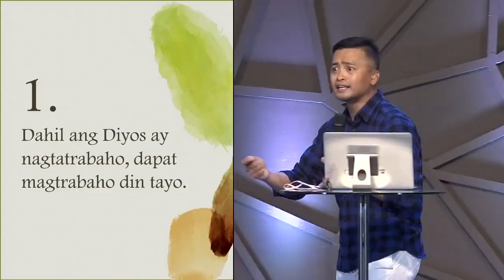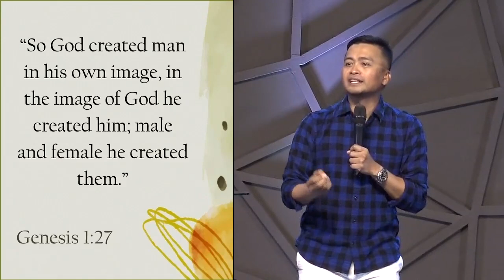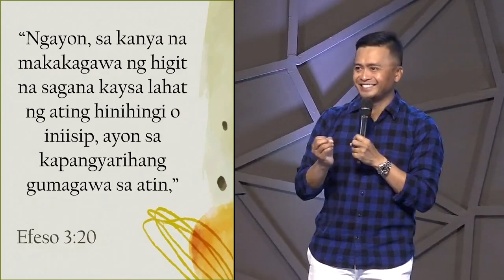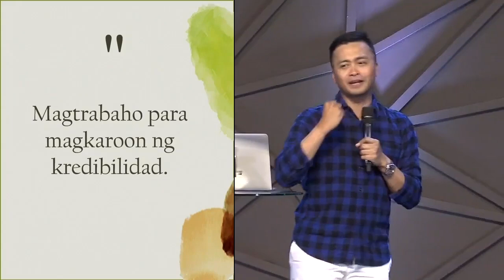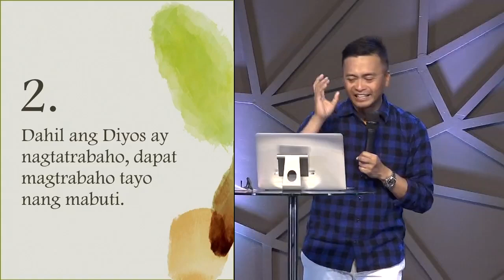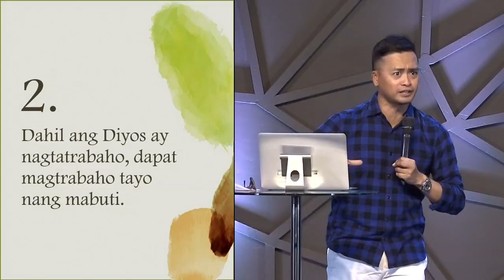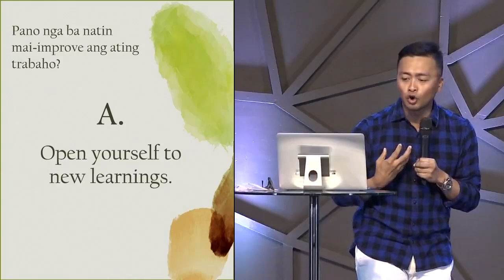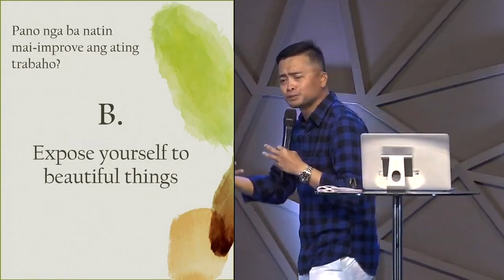TRABAHO | Rev. Eric De Veyra | JA1 Rosario